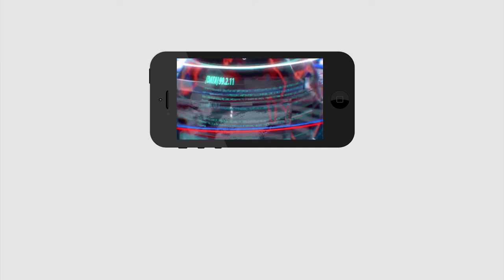Avanthi Srinivas shocking comments on Sand Issues | ఇసుక అక్రమ రావారణ పై అవంతి శ్రీనివాస్ కామెంట్స్